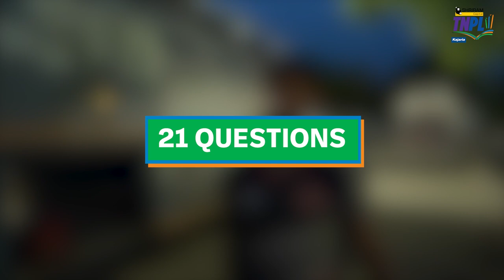21 Questions With N Jagadeesan | TNPL 2021